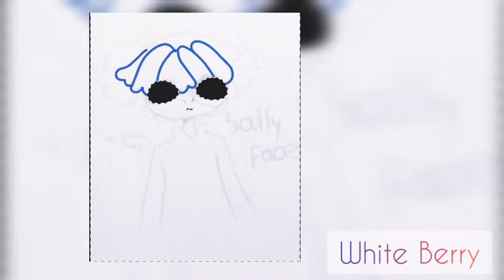-S A L L Y__F A C E // S P E E D P A I N T-